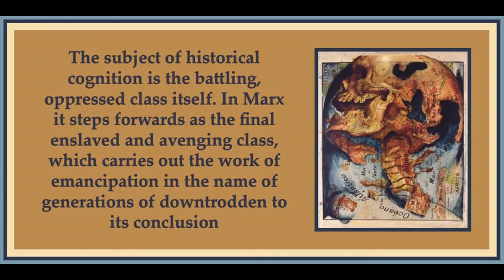On the Concept of History by Walter Benjamin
Art is by Fernando Vicente Retratos.